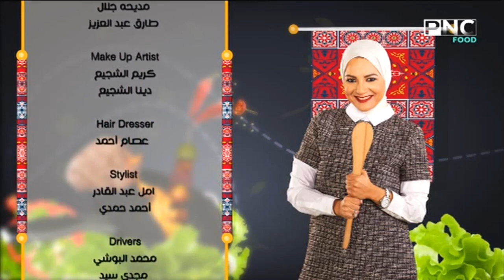سنة أولي طبخ مع الشيف سارة عبد السلام | طريقة عمل بسكويت النشادر - بسكويت الشاي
حلقة برنامج سنة أولي طبخ - الخميس 30 مايو 2019
يذاع يوميا على PNC Food خلال شهر رمضان الساعة 2:45 عصرا والاعادة 9 مساءا